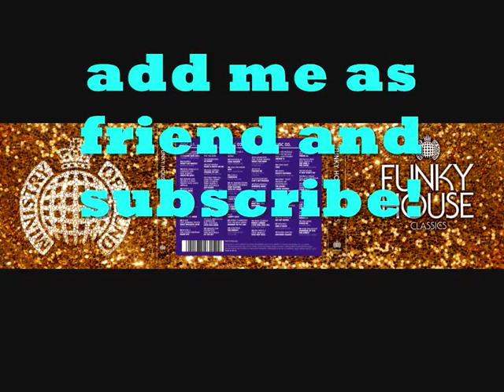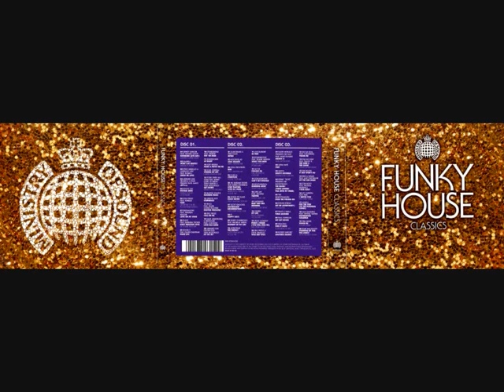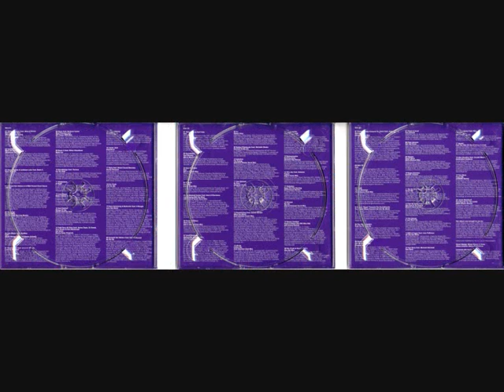Disco Down (Bini & Martini Club Mix)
★ House Of Glass

Track 6 of Funky House Classics - Ministry Of Sound [ CD 2 ]